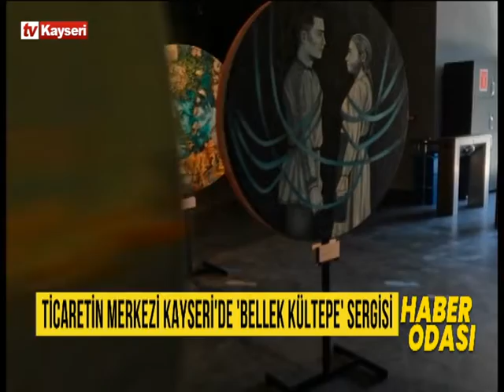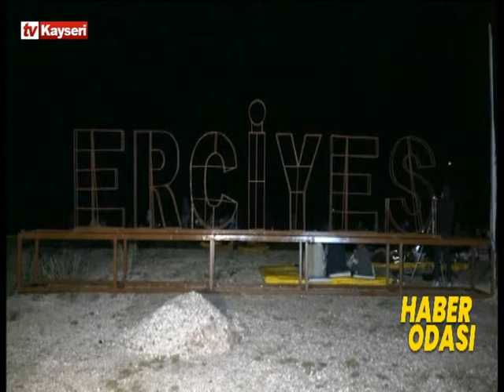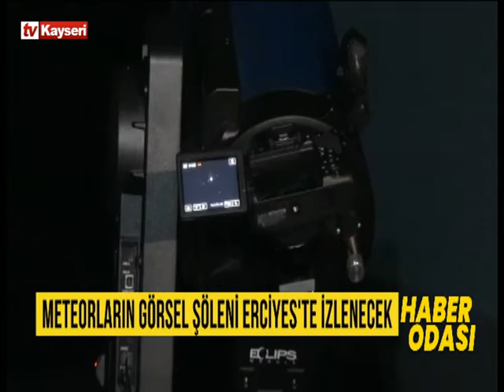Haber Odası 09.08.2022